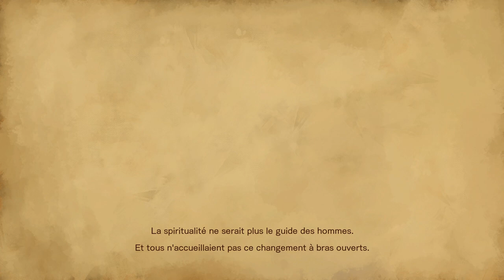Bloodstained: Ritual of the Night Playthrough FR (Partie 1)(Par Ebolak)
Voici le nouveau playthrough sur la chaîne! Ce jeu est un métroidvania, type de jeu que j'aime bien.
Ce jeu est un RPG d'action et d'horreur de style gothique à défilement horizontal qui nous transporte dans l'Angleterre du XVIIIE siècle. Une force paranormale a invoqué un château infesté de démons, révélant des fragments de cristaux qui renferment une puissance magique phénoménale.

Incarnez Miriam, une orpheline marquée par la malédiction d'un alchimiste, qui cristallise lentement son corps, pour sauver l'humanité, et pouvoir survivre, Miriam doit combattre les monstres du château et vaincre celui qui les a invoqués, Gebel.

Bon visionnage!